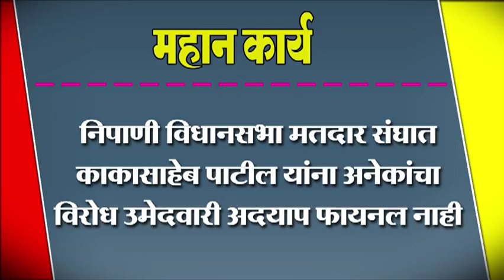निपाणी विधानसभा मतदार संघात काकासाहेब पाटील यांना अनेकांचा विरोध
निपाणी विधानसभा मतदार संघात काकासाहेब पाटील यांना अनेकांचा विरोध उमेदवारी अदयाप फायनल नाही